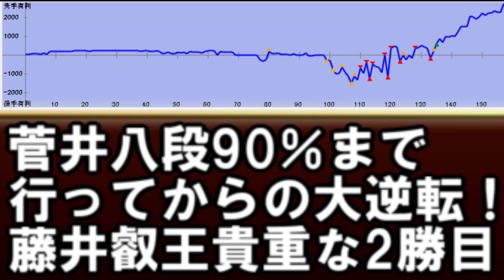1分将棋＆敗勢→奇跡の大逆転！ 藤井聡太叡王 VS 菅井竜也八段 叡王戦五番勝負第3局（主催：不二家、日本将棋連盟）